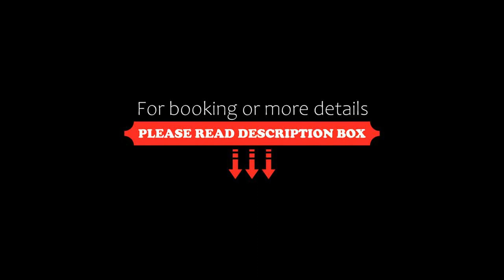Agriturismo Valleverde, San Giovanni Valdarno, Italy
About Property:
You're eligible for a Genius discount at Agriturismo Valleverde! To save at this property, all you have to do is sign in.
With a peaceful location among woods and vineyards, Agriturismo Valleverde boasts a vast garden with a pool, sun terrace and BBQ. It features free bike rental and free WiFi in public areas.

The Valleverde offers country-style apartments and rooms with a private furnished patio, which opens onto the l...
Property Type: Hotel
Address: Via Montecarlo 15A, 52027 San Giovanni Valdarno, Italy
Searching For
1. Agriturismo Valleverde - San Giovanni Valdarno - Italy
2. Agriturismo Valleverde - San Giovanni Valdarno - Italy Address
3. Agriturismo Valleverde - San Giovanni Valdarno - Italy Rooms
4. Agriturismo Valleverde - San Giovanni Valdarno - Italy Amenities
5. Agriturismo Valleverde - San Giovanni Valdarno - Italy Offers and Deals
Audio Credit:
Track Title: Reasons To Hope
Artist: Reed Mathis